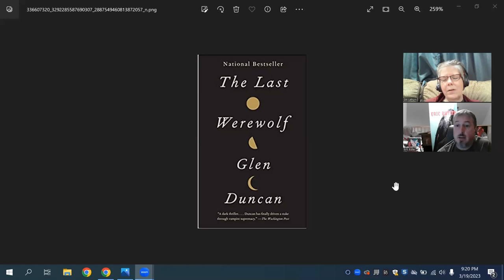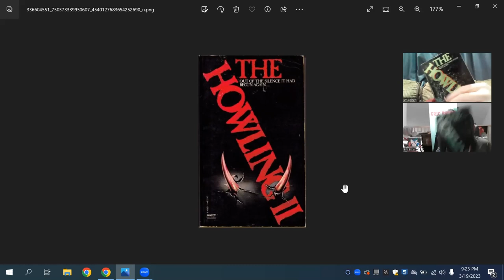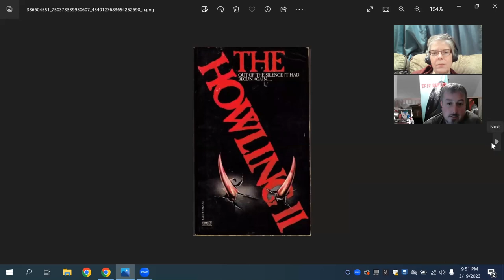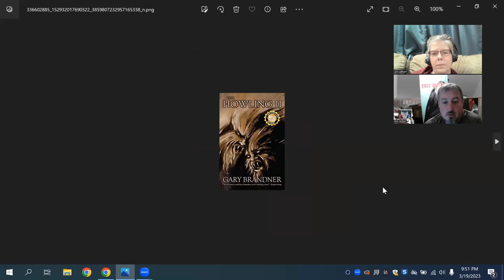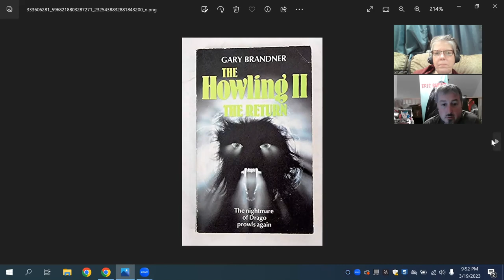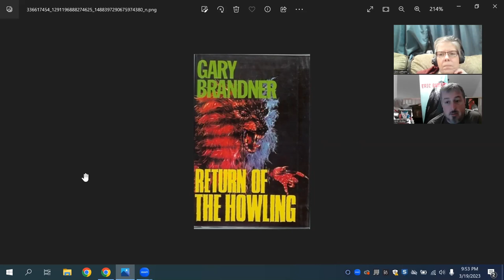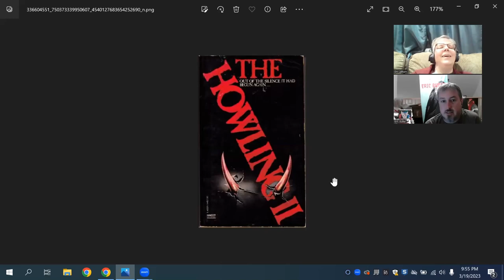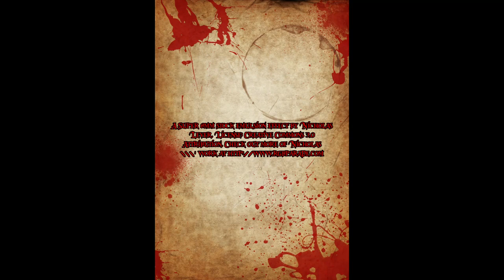The Howling 2 by Gary Brandner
In this episode, we discuss The Last Werewolf and The Howling 2.

The not Stephen King Book of the week is Old Hollow by Jeremy Megargee